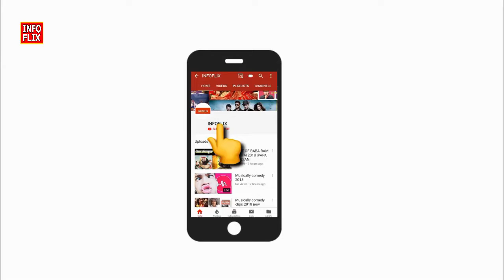Punjabi Movie Aate Di Chidi release date changed || Releasing early !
Punjabi Movie Aate Di Chidi release date changed

Film - Aate Di Chidi
Starring- Neeru Bajwa, Amrit Maan,Sardar Sohi, Gurpreet Ghuggi, Karamjit Anmol, Nisha Bano , BN Sharma, Anmol Verma , Harby Sanga, Nirmal Rishi & more.
Directed by - Harry Bhatti
Produced by - Charanjit Singh Walia , Tegbir Singh Walia
Co- Produced by - GRS Chhina
Written by - Raju Verma
Production Team - Praveen Productions , Basant Productions & A G Films.
Creative Director- Pawan Juyal
Associate Director - Jeeva
Art Director- Vijay Giri
DOP - Chakravarty
Special Thanks - Bakhshish Singh Zira & Manjeet Singh Dhillon
Background Score - Jaidev Kumar
Music - Jaidev Kumar , DJ Flow , Deep Jandu , Intense , The Boss & Rajinder Singh
Editor - Bharat S Rawat
Costume Designer - Natasha Bhateja Roy
Sound Design - Parikshit Lalwani
DI - Prime Focus Studio
VFX - Bravearts Studios
VFX Supervisor- Manjeet Sannan
PR & Marketing - Prinday
Whatsapp Partner - Brandex India
YouTube Marketing - Being Digital
Posters - Sharan Arts
Worldwide Distributors - Omjee Group ( Munish Sahni Ji)
Music on - Lokdhun Punjabi